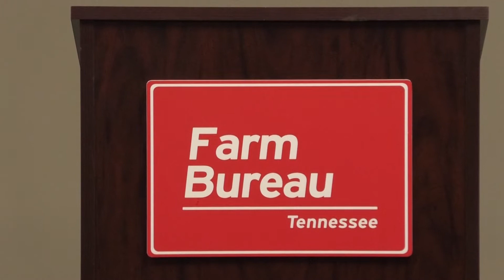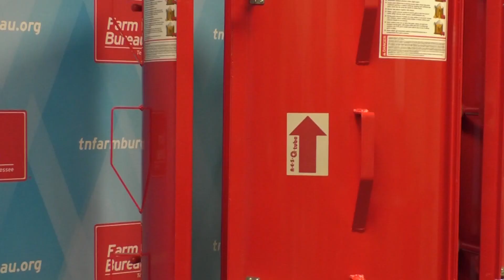Madison County Fire Department receives over $6,000 worth of equipment for grain bin rescue